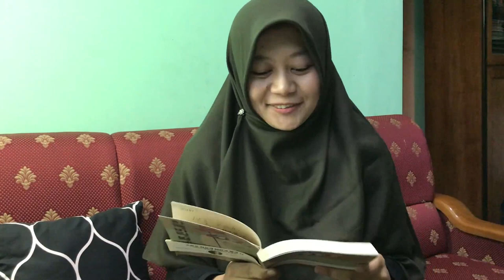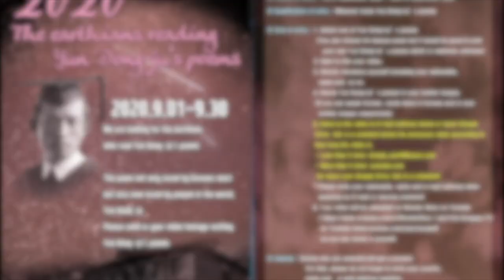5. 윤동주 - 서시 / 페비 Feby Elfida (Indonesia) - 'Prologue'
Reciter: Feby Elfida - Yun Dong-ju, [Prologue]
인도네시아 페비 님은 혹시 한국 사람 아닐까요.
닫힌 국경을 넘어 윤동주 시를 읽는 [지구인의 윤동주 시 읽기]를 시작했는데 이제 속속 보내주고 계십니다.  페비 님, 감사드립니다.
1. 서시-페비 [인도네시아]
2. 나무-모니카[헝가리]
3. 서시-하스나[인도네시아]
4. 쉽게 씌어진 시-알렉스 [루마니아]
5. 자화상-페비 [인도네시아]
6. 서시-마크 카터 [뉴질랜드]
7. 서시-잉그리드[니카르과]
9. 사랑의 전당-윤동주 / 율리아 미하일리하(우크라이나)
10. 초 한 대 / 서시 - 윤동주와 시 읽는 모임 [일본]
11. 한난계 - duane vorhees [미국]